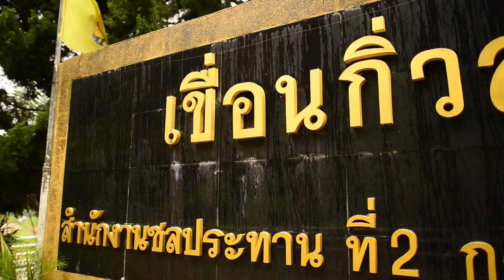เขื่อนกิ่วลม จ.ลำปาง